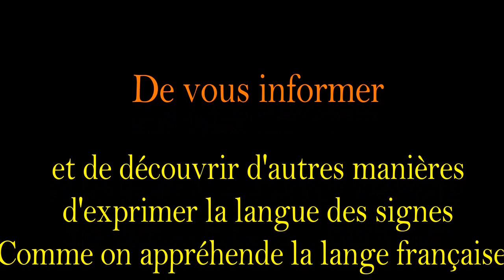La langue des signes, langue naturelle des sourds ? - Vivien Apprendre à écouter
Les sous-titres sont activés. Cliquez sur l'icône pour les lire!
Plus d'infos, déroulez en-dessous !